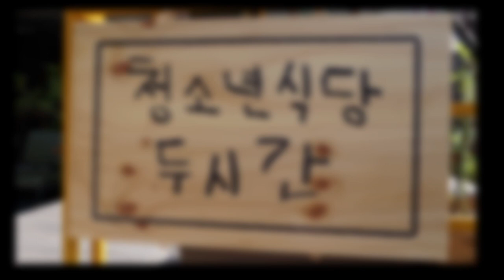[마을초대석2] 청소년 식당 두 시간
와보숑 마을초대석.
그 두번째는 [청소년식당 두시간]과 함께 합니다.

기획 / 제작 : 성북마을방송 와보숑
구성 / 인터뷰 : 엄진희
촬영 협조: 청소년식당 두시간 / 청소년의숲 사회적협동조합